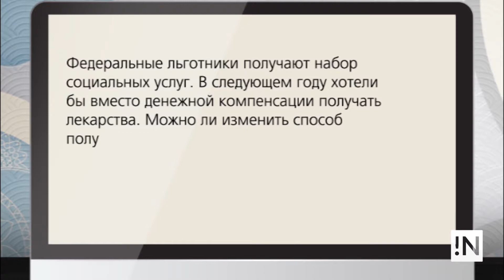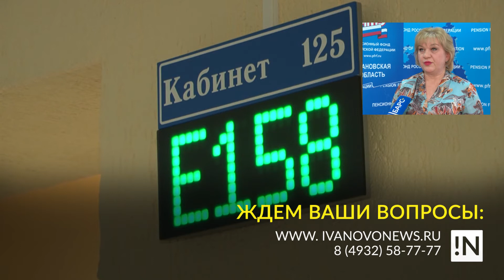Об изменении льготного набора соцуслуг